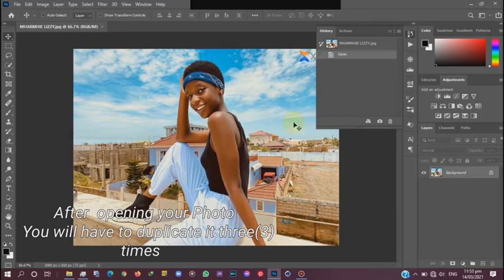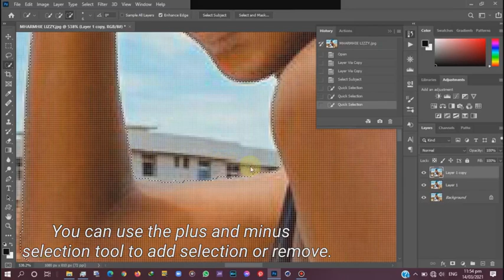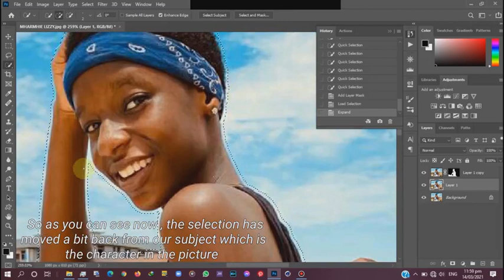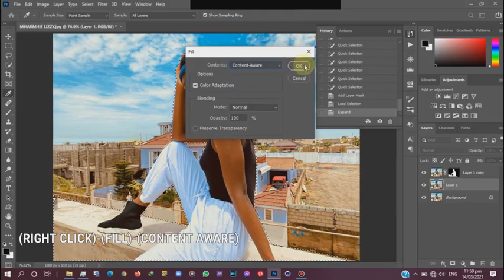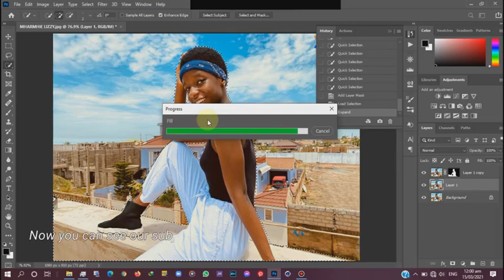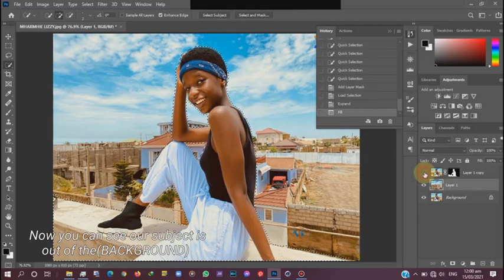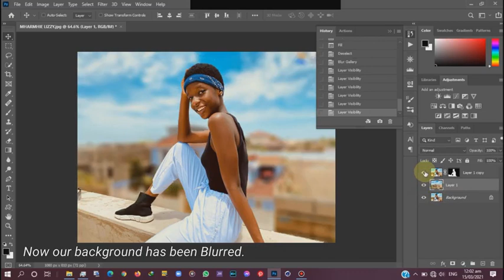Blur Photo Background | Photoshop Tutorial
Please follow all guides in the video.